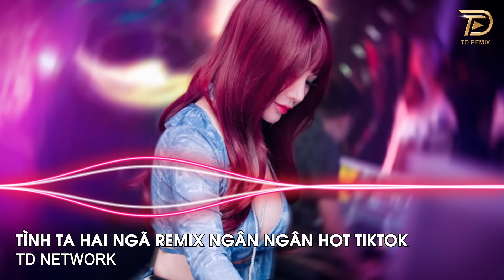Tình Ta Hai Ngã Remix Ngân Ngân (TD Network) ~ Tại Sao Anh Còn Thương Em Mãi Remix Hót Trend Tiktok